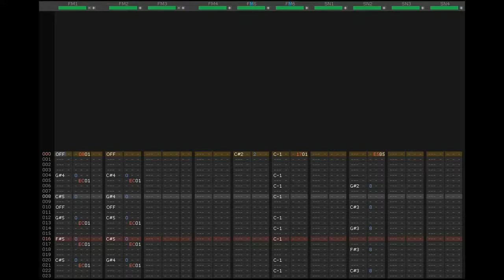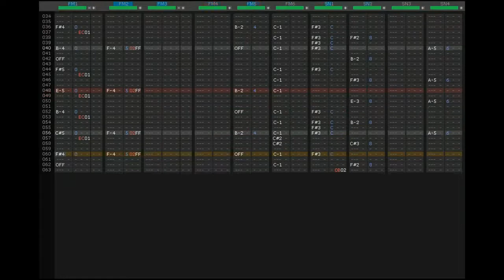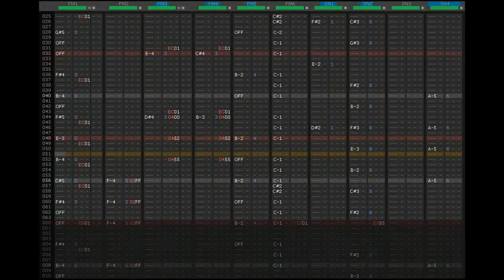Hand In Hand (KH1) - Sega Genesis Cover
A cover of "Hand in Hand", the battle theme of Traverse Town from Kingdom Hearts 1, on the Sega Genesis.